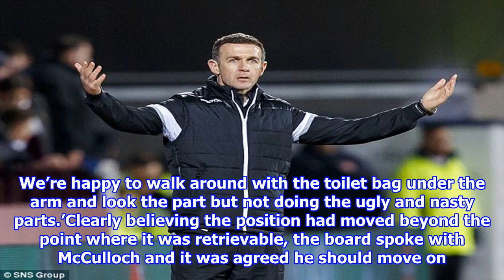Kilmarnock could turn to sacked ross county manager jim mcintyre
Published 1850 EDT, 1 October 2017 Updated 1850 EDT, 1 October 2017 Jim McIntyre could be set for an immediate return to management with former club Kilmarnock following Lee McCulloch’s departure from Rugby Park. Without a win in their opening eight league matches and bottom of the Premiership, McCulloch left ‘by mutual consent’ following Saturday’s meek home defeat to Ross County the club which had sacked McIntyre five days previously. Rugby Park striker Kris Boyd lamented the lack of effort put in by the Killie players that resulted in McCulloch losing his job yesterday. Jim McIntyre could be set for an immediate return to management with Kilmarnock‘There are some good players in that dressing room but the disappointing thing is that not only a manager has left but a friend who deserved better from the players,’ Boyd said.‘One thing is for sure, it can only get better. It can’t get worse than what it is by way of our league standing. Our next game is at Partick Thistle, who are secon...